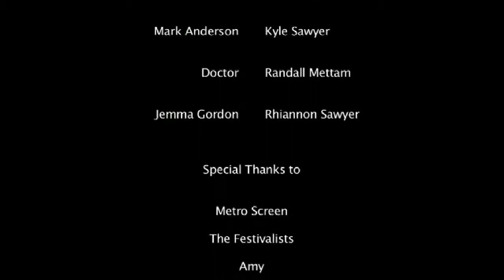5 Living With EES MP4 1280 med